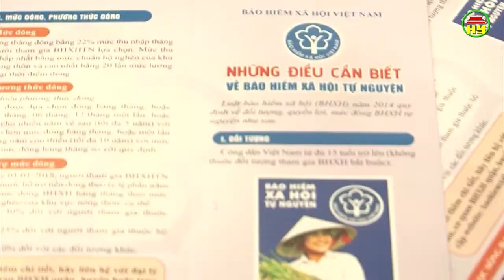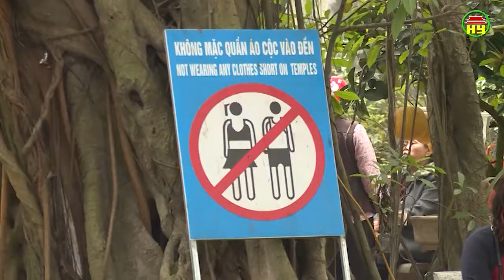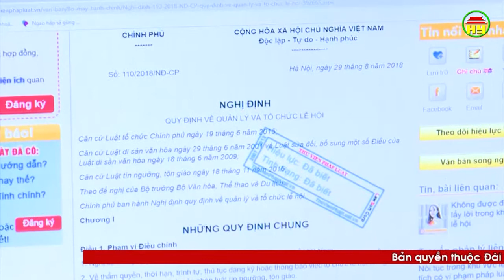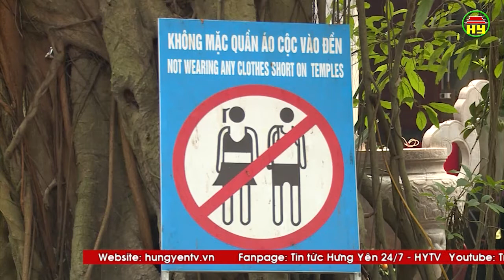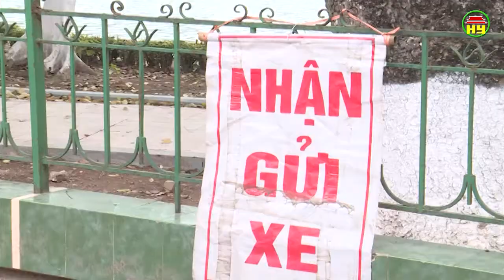Thời sự Đồng bằng sông Hồng Chủ nhật ngày 10/03/2018.